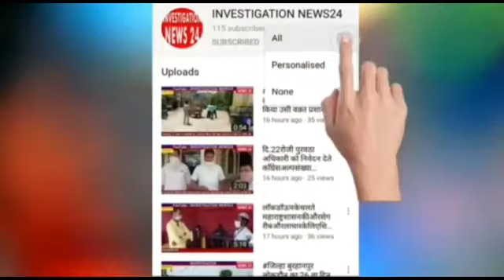प्रमोद रामदास इंगले वंचित बहुजन आघाडी अपनी मांगों को लेकर 6 दिनों से आमरण उपोषण पर बैठे हैं.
प्रमोद रामदास इंगले वंचित बहुजन आघाडी पश्चिम जलगांव माननीय कार्यकारी अभियान  वाघुर धरण विभाग जलगांव अपनी मांगों को लेकर पिछले 6 दिनों से आमरण उपोषण पर बैठे हैं  इनके खिलाफ 14 सुरक्षा रक्षकों ने झूठी शिकायत दर्ज कि है शिकायत में लिखा है कि प्रमोद  इंगले  पैसों की मांग करते हैं प्रमोद इंगळे ने कहां वहां लगे सीसीटीवी कैमरों की जांच हो सी.के पाटिल उप कार्यकारी अभियंता जांच हो और हो संबंधित दोषियों पर कार्रवाई की जाए माननीय कार्यकारी अभियंता वाघुर धरण विभाग के अधिकारी  प्रमोद इंगळे से  मिलने पहुंचे थे पर की गई शिकायत का अभी तक कोई जवाब नहीं मिला प्रमोद रामदास इंगळे  की उपोषण के कारण स्वास्थ्य खराब हो रहा है